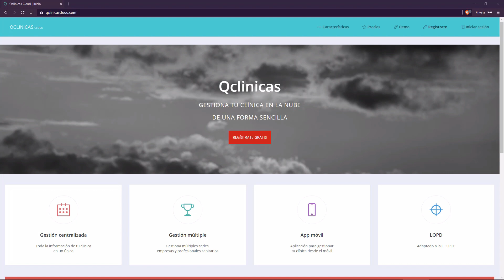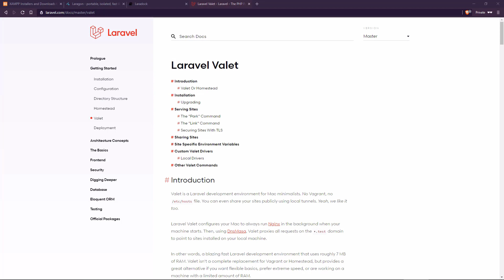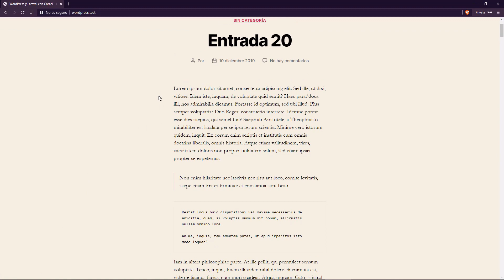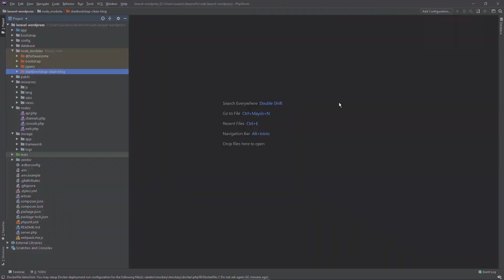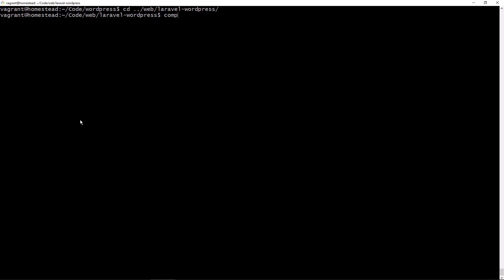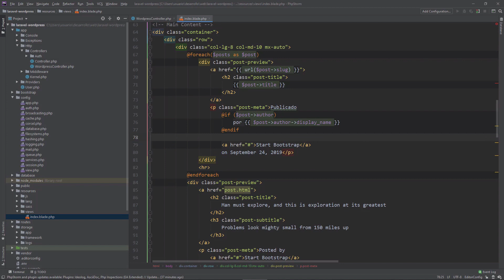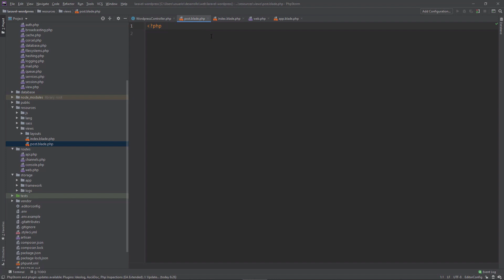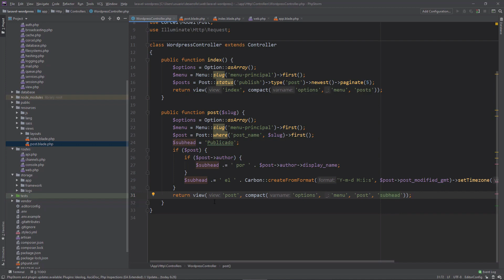Crear un tema con Laravel y Corcel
En este taller veremos los fundamentos base de cómo crear un tema de WordPress utilizando Laravel y Corcel.

Del 16 al 20 de diciembre de 2019, se celebró la octava edición de SemanaWP, un evento de WordPress online y totalmente gratuito.

Jesús, es ingeniero de telecomunicación y artesano de las TIC. Trabaja como director técnico en Quadralia. Se dedica al desarrollo de proyectos a medida, principalmente en el ámbito de la sanidad y de la trazabilidad marina. Como tecnologías se encuentro muy cómodo con Laravel, WordPress y, fundamentalmente, con el software libre.

Participa o ha participado en comunidades de PHP, WordPress y de software libre.

Publica semanalmente «La semana PHP» , una colección semanal de noticias, tutoriales e información relevante sobre PHP y su ecosistema: Laravel, Symfony, WordPress, Drupal…